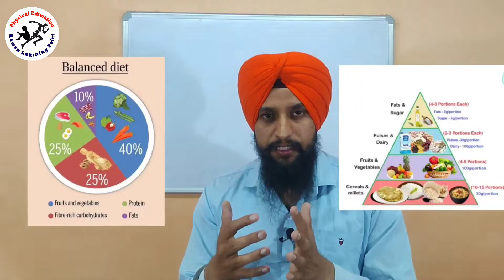मेटाबोलिज्म क्या हैं ? what is metabolism ?